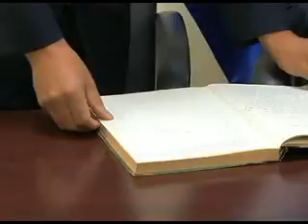43 hoy eleccion consejo fiscal